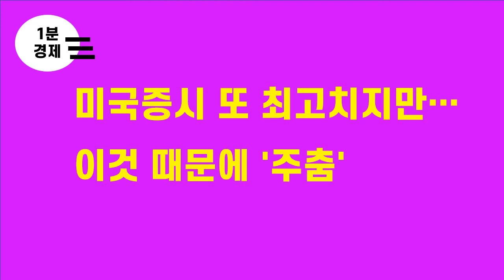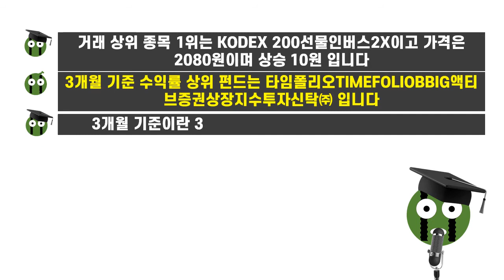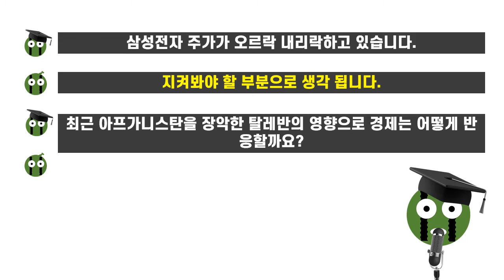미국증시 또 최고치지만…이것 때문에 '주춤'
경제동향 20210825

# 구독자, 기획 특판 ( 파트너스 수수료 제공사 : 쿠팡 )
민생고 해결 두툼한 3겹 천연펄프 롤화장지 30롤 대박 할인(43%)